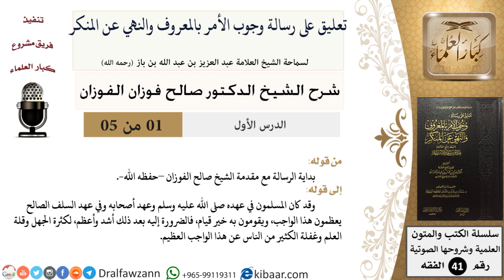01 من 05 / تعليق على رسالة وجوب الأمر بالمعروف والنهي عن المنكر / مقدمة الشيخ الفوزان/ صالح الفوزان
السيرة الذاتية :
للاطلاع على جميع دروس تعليق على رسالة وجوب الأمر بالمعروف والنهي عن المنكر  للشيخ صالح الفوزان
وللاطلاع على فهرسة دروس تعليق على رسالة وجوب الأمر بالمعروف والنهي عن المنكر:
للاشتراك في قناة الشيخ صالح الفوزان